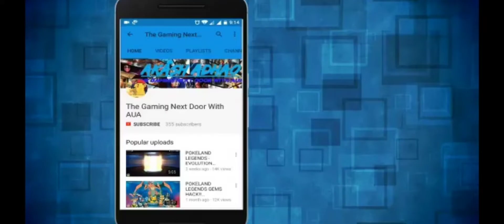POKELAND LEGENDS - SHINNY TAPU FINI😍😍😍!!! OVERLOAD XERNEAS & FAIRY TEAM!!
Game of monster:(Pokeland Legends/Spirit monster/Fantasy Trainer/Epic pets/Fate world/Fantasy myst/Pocket mobile/Poke Đại Chiến/Pocket arena/Mega catch/PokeFairy/Pet Dex)

Fairy Team Complete!

👑 POPULAR VIDEOS (MUST WATCH)

🔥HOW TO GET LEGENDARY POKÉMON!!!